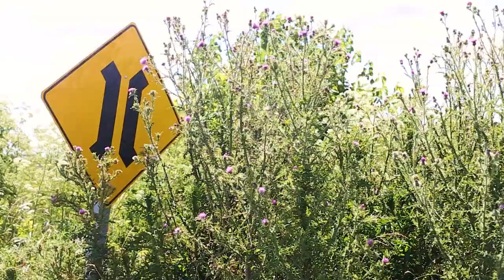Los irrecuperables - U9 La PLata - Trailer